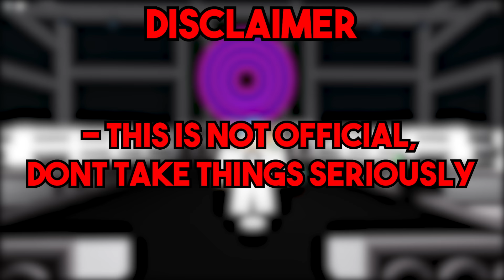2021 ALL STAR TOWER DEFENSE AWARDS NIGHT | Roblox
2021 ALL STAR TOWER DEFENSE AWARDS NIGHT | Roblox